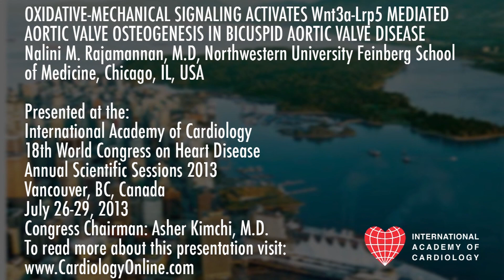International Academy of Cardiology: Nalini M. Rajamannan, M.D.: OXIDATIVE-MECHANICAL SIGNALING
OXIDATIVE-MECHANICAL SIGNALING ACTIVATES Wnt3a-Lrp5 MEDIATED AORTIC VALVE OSTEOGENESIS IN BICUSPID AORTIC VALVE DISEASE
Nalini M. Rajamannan
Northwestern University Feinberg School of Medicine, Chicago, IL, USA

Presented at the:
18th World Congress on Heart Disease
Annual Scientific Sessions 2013
Vancouver, B.C., Canada
Cardiology Online

PLAN TO ATTEND:
22nd World Congress on Heart Disease